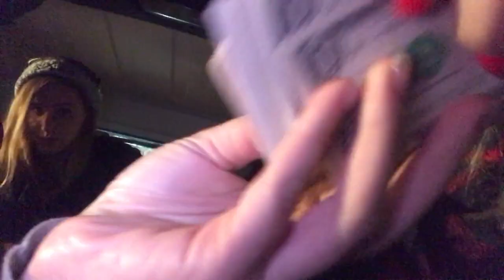VLOGMAS DAY 7 | Figure Skating, Freshman Confessions, Cardi B, and Keeshond Kaia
Hiii!!! My name is Lexi Rose and I'm starting my channel of beauty and lifestyle videos! Check back EVERY TUESDAY for new videos!